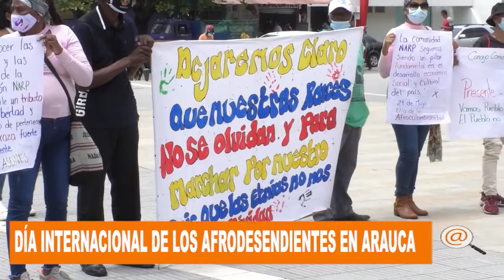LOS AFROSDESCIENTES EN ARAUCA CONMEMORARON EL DÍA INTERNACIONAL DE ESTA COMUNIDAD